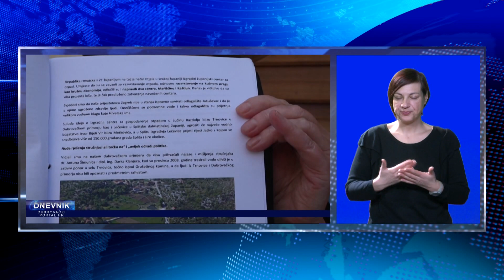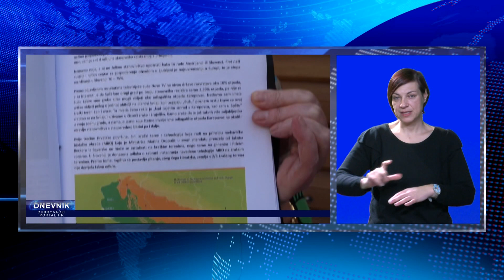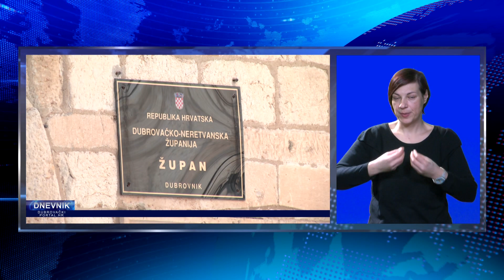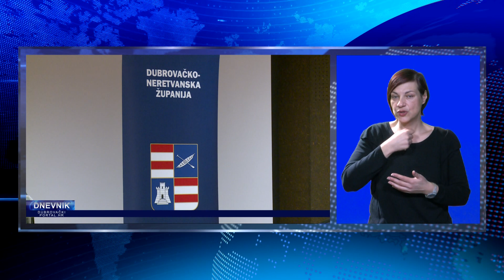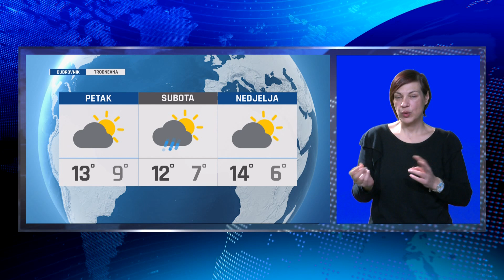DNEVNIK NA ZNAKOVNOM JEZIKU 010323